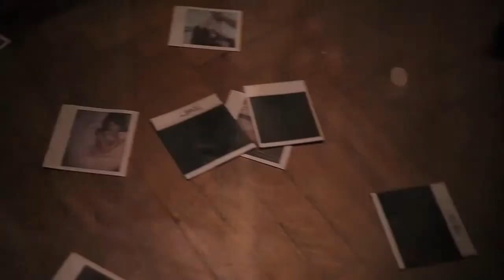Silent House (2012) Official Trailer [HD]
Trapped inside her family's lakeside retreat, a young woman descends into madness.

Director: Chris Kentis, Laura Lau

Writer: Gustavo Hernández, Laura Lau

Staring: Elizabeth Olsen, Adam Trese, Eric Sheffer Stevens, Julia Taylor Ross, Haley Murphy, Adam Barnett

For more classic horror, films, teasers, trailers and all original series make, sure you follow us everywhere!